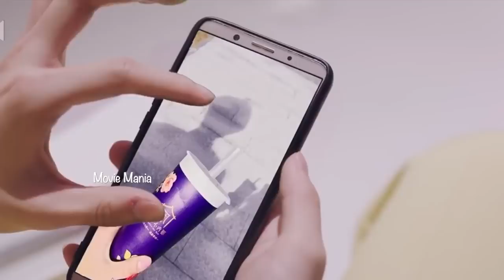3️⃣Kpop idol ന്റെ college Life നിങ്ങൾ കണ്ടിട്ടുണ്ടോ 🤣College life miss ആകുന്നവർ ഇവിടെ come on🫣